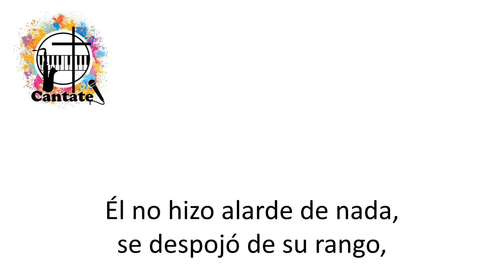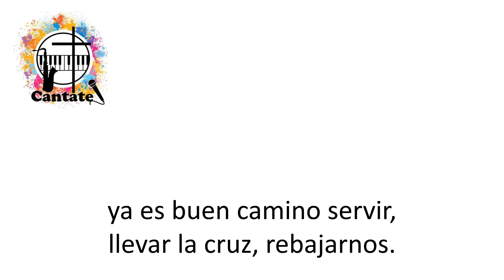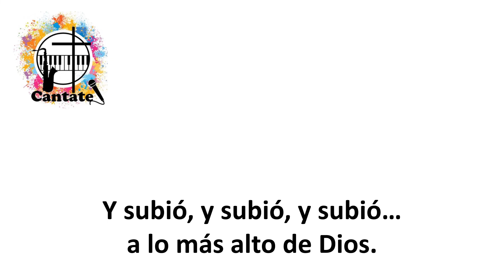Al Señor de la Ascensión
Pista, a modo de Karaoke, de un hermoso canto de Amay Huacho.